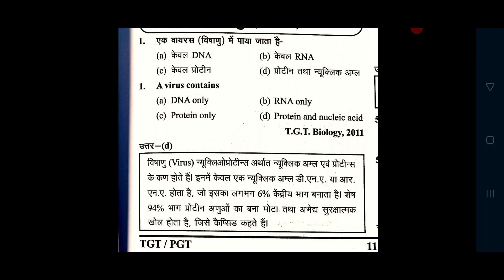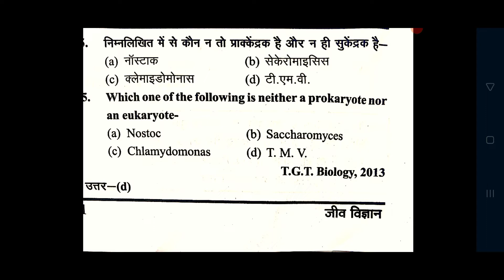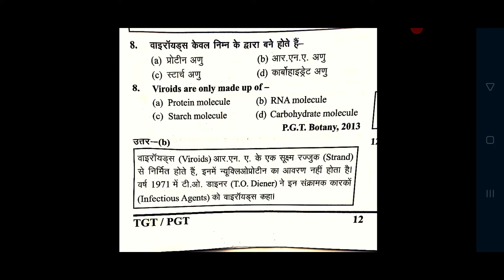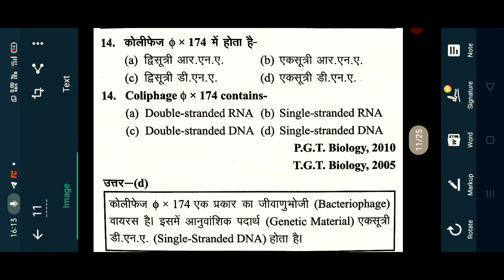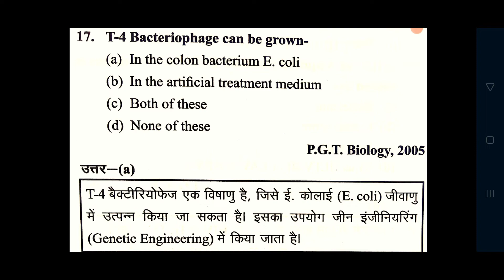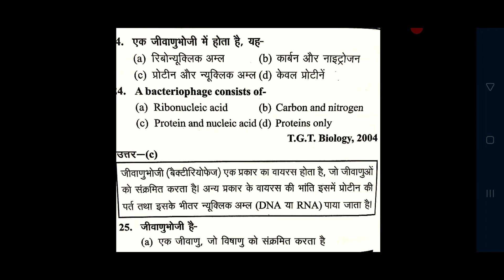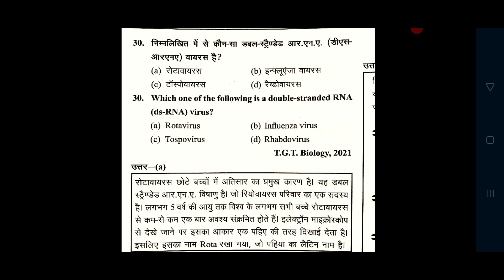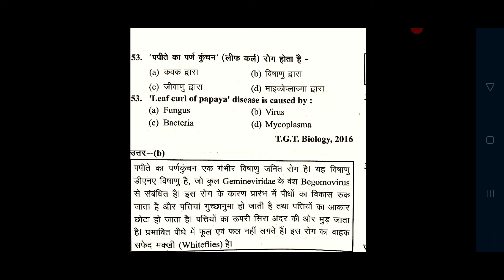VIRUS (Special for tgt pgt neet jrf nvs)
VIRUS
tgt pgt virus
tgt biology
tgt biology 2022
pgt biology 2022
virus kya hai
virus ki sanrachna
virus by Avanish sir
jaunpur biology zone virus